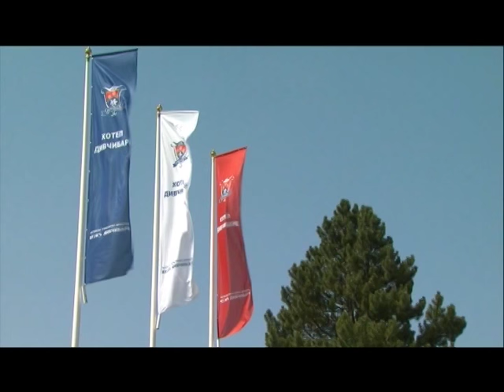BEZ CENZURE - Miroslav Vasin, Đurađ Jakšić, Bojan Torbica i Siniša Kovačević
tema emisije: Čija je naša vojvodina?
Gosti emisije:
- Miroslav Vasin ( predsednik Pokrajinskog odbora Demokratske stranke )
- Đurađ Jakšić ( predsednik novosadskog Odbora
Srpske radikalne stranke )
- Bojan Torbica ( predsednik Pokrajinskog odbora
Pokreta socijalista )
- Siniša Kovačević ( predsednik Srpskog otadžbinskog fronta )